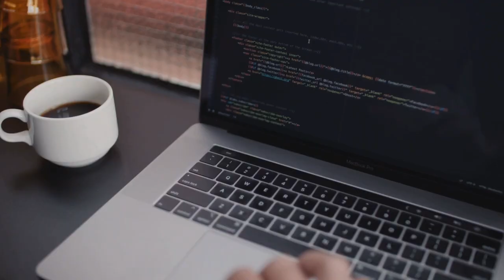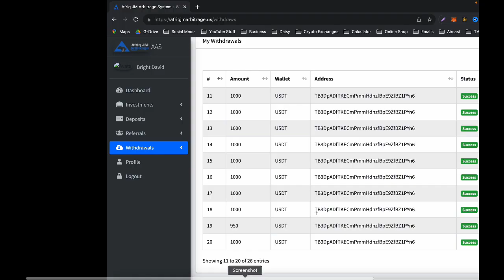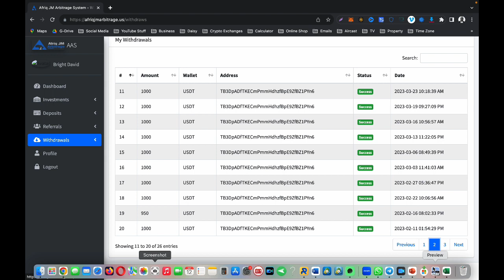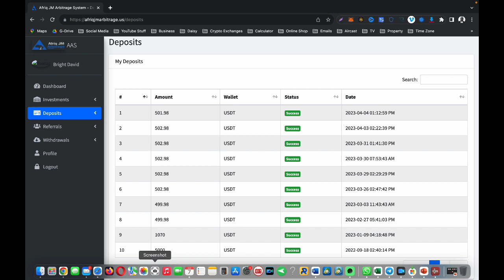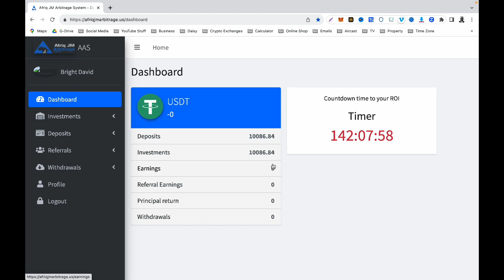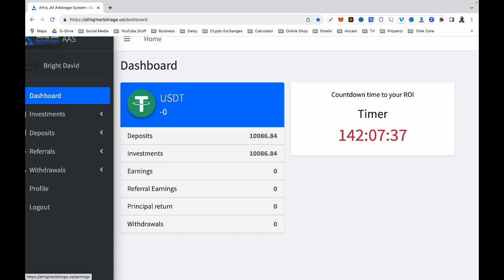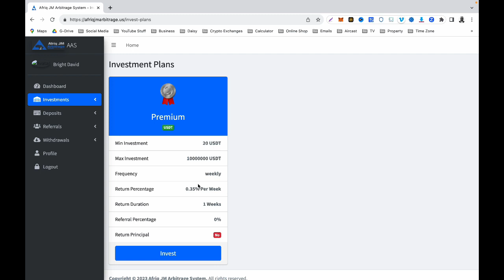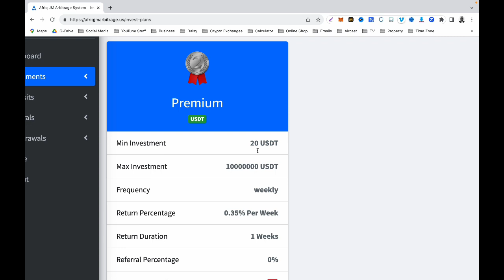Afriq Arbitrage System (AAS) - $35 Per Week From $10K Investment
In this video, I share with you what we are going to be expecting in the coming weeks. 👍✅ 100% Fully automated daily 1.65% profits.

THE BENEFITS OF AAS

1) Minimum (start) deposit of $20
2) Earn from 1 to 5% daily profit from automated arbitrage trading.
3) Profit withdrawal every 24 hrs cycle.
4) Minimum withdrawal is $50, but make sure you leave at least $20 in your account to keep it active.
5) Your profits are automatically compounded if not withdrawn.
6) You can add more funds to your existing trading capital.
7) All funds are in the Binance liquidity pool. Binance is one of the largest crypto exchanges in the world.
8) 100% Fully automated, meaning…
9) No experience is needed
10) No 3rd party script or VPS
11) 100% Decentralised, meaning it runs 24/7 on the BLOCKCHAIN.
12) 24/7 Customer support, ready to resolve any issues or answer any questions you may have.
13) Access to the latest technology in the market, e.g ASI, HFT, etc. Trades are executed in milliseconds.
14) Great community with one vision and mission.
15) Most active social media channels, e.g YouTube, Twitter, Telegram, Facebook, Discord, etc.
16) OPTIONAL referral available for those who want to build a team or share with their friends and family. [Note: Referring people is not MANDATORY, you do not have to refer to earn daily profits in AAS. Only a 5% commission is paid from the trading profit of any active trading referral.